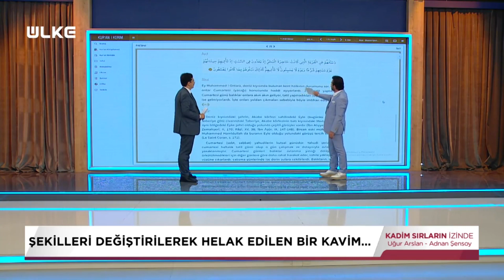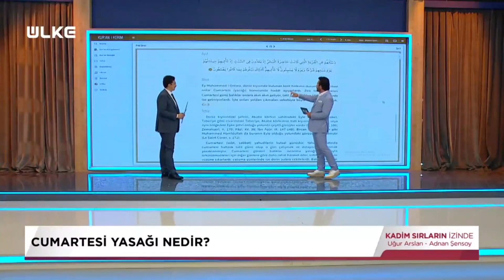Maymuna ve Domuza Dönüştürülen Sebt Kavmi Nerede Yaşıyordu? Adnan Şensoy Anlatıyor...